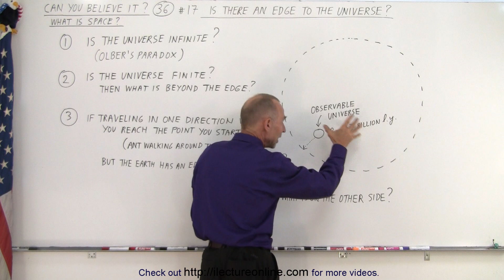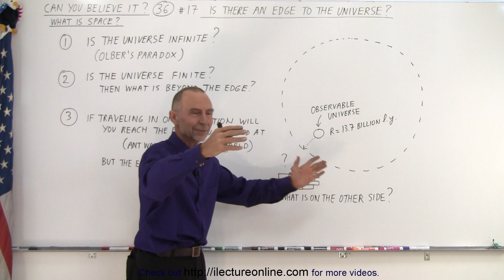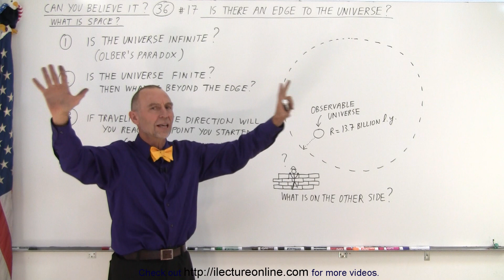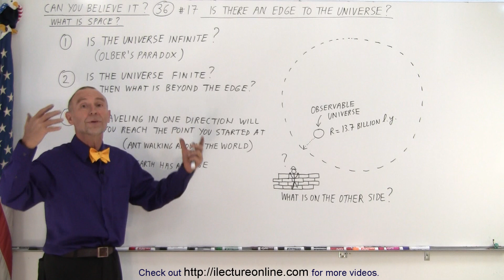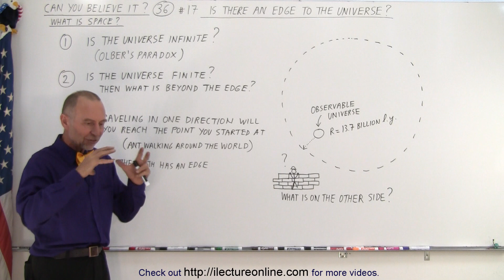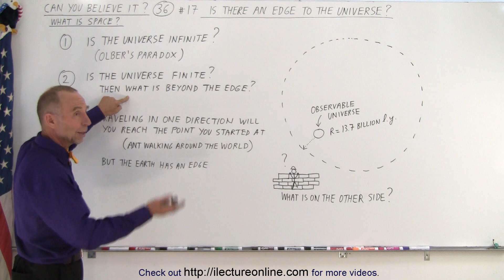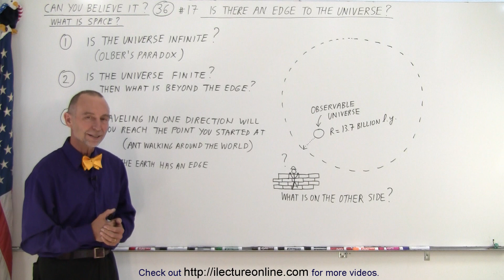Can You Believe It? #36 What is Space (17 of 17) Is There an Edge to the Universe?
(#17) We will try to answer the question: Is there an edge to the universe. And 3 of the possible answers are:
1. Is the universe infinite? (Olber’s Paradox)
2. Is the universe finite? What is beyond the edge.
3. When traveling in one direction will you reach the point where you started at.

Title:  Can You Believe It? #36 What is Space (16 of 17) What is the Current Energy Density of the CMB?

Title:  Can You Believe It? #37 What is The Miracle of Our existance (1 of TBD) The Hostile Enviorment